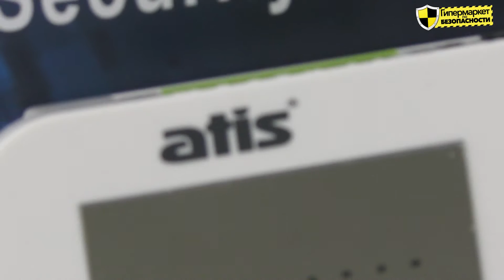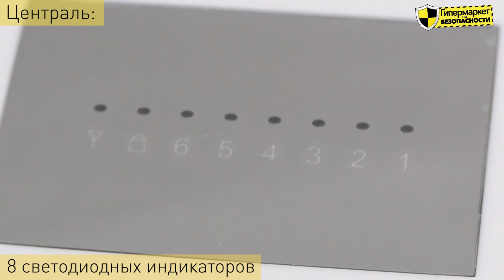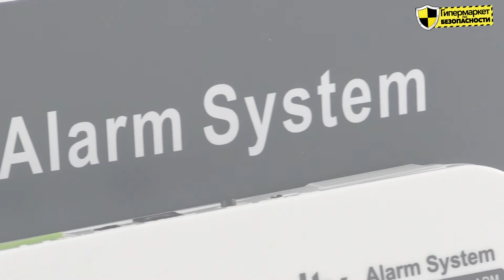Видеообзор ATIS KIT-GSM11 - беспроводная сигнализация (комплект)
Видеообзор комплекта беспроводной сигнализации ATIS KIT-GSM11